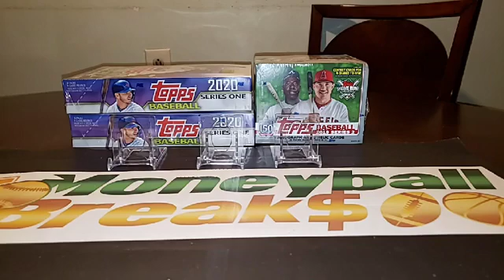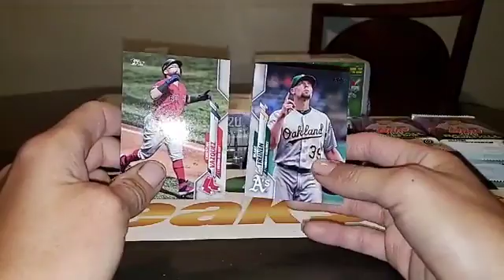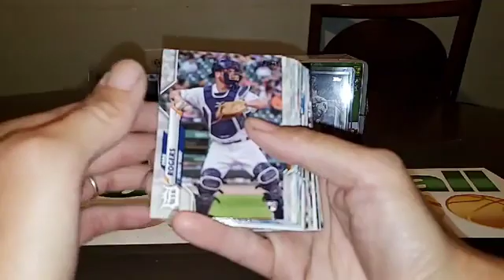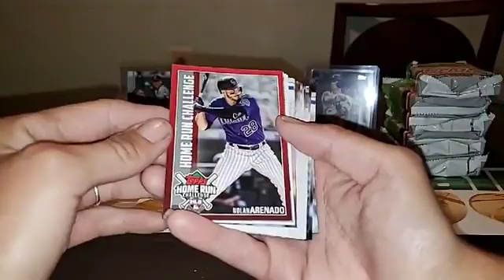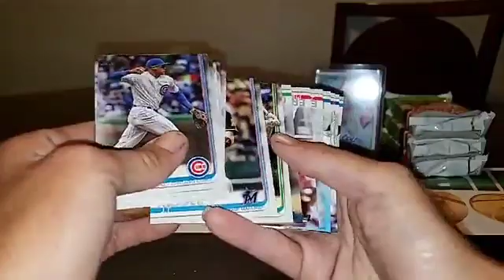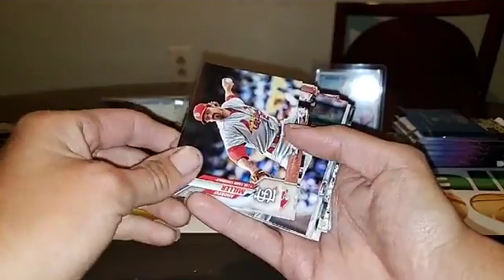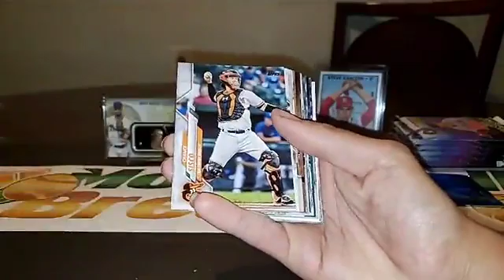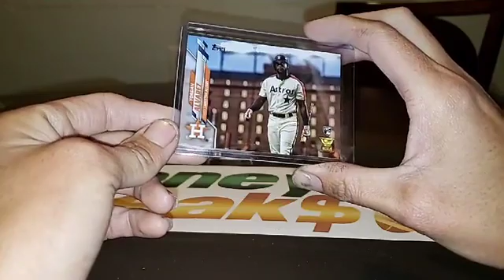Topps Series Mixer Break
One 2019 Topps Series 2 Jumbo and Two 2020 Topps Series 1 Hobby Box Break 02/08/20